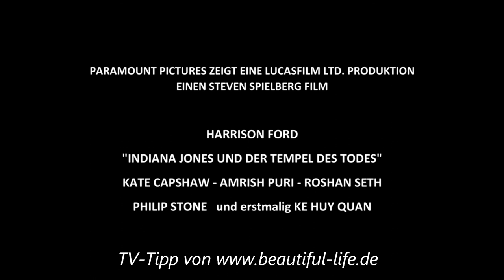Indiana Jones und der Tempel des Todes (TV-Tipp vom 30.11.2020)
Indiana Jones und der Tempel des Todes (Originaltitel: Indiana Jones and the Temple of Doom) ist ein im Jahr 1984 unter der Regie von Steven Spielberg entstandener Abenteuerfilm und der zweite Teil der Indiana-Jones-Filmreihe, in dem Harrison Ford wieder die Hauptfigur Indiana Jones spielt. Bei 28 Mio. US-Dollar Kosten spielte dieser Film über 330 Mio. US-Dollar weltweit ein.[2] Der Film startete am 3. August 1984 in den bundesdeutschen Kinos.

TV-Tipp vom 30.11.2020, , 20:15 - 22:40, kabel eins

Deutscher Titel Indiana Jones und der Tempel des Todes
Originaltitel Indiana Jones and the Temple of Doom
Indiana jones 2.svg
Produktionsland Vereinigte Staaten
Originalsprache Englisch, Singhalesisch
Erscheinungsjahr 1984
JMK 12[1]
Stab
Regie Steven Spielberg
Drehbuch George Lucas (Story),
Willard Huyck,
Gloria Katz
Produktion Robert Watts
Musik John Williams
Kamera Douglas Slocombe
Schnitt Michael Kahn
Besetzung
Harrison Ford: Dr. Henry „Indiana“ Jones
Kate Capshaw: Wilhelmina „Willie“ Scott
Jonathan Ke Quan: Short „Shorty“ Round
Amrish Puri: Mola Ram
Roshan Seth: Chattar Lal
Pat Roach: Chief Guard
Philip Stone: Captain Blumburtt
Raj Singh: Maharaja
Roy Chiao: Lao Che
David Yip: Wu Han
Ric Young: Kao Kan
Chua Kah Joo: Chen
Dan Aykroyd: Weber